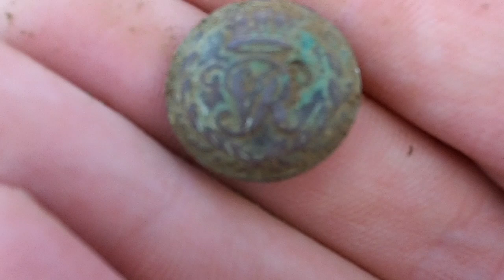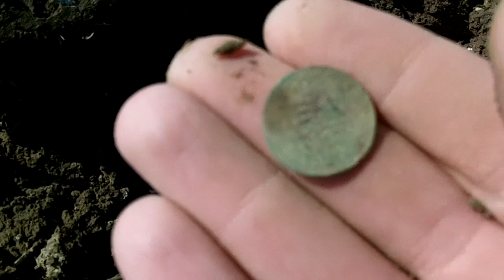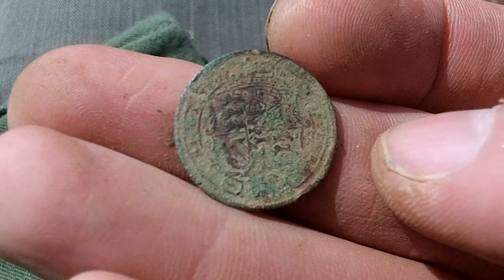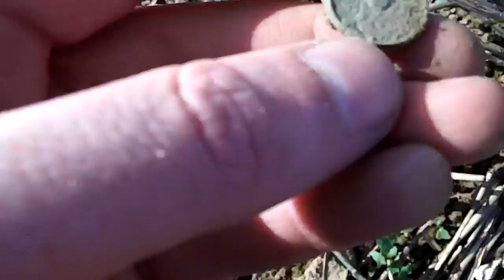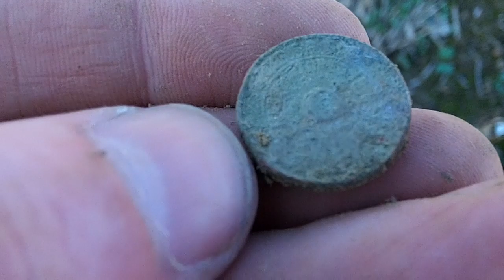Some NICE Silver on the first Harvest! Hoorah! Metal detecting UK # 63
Hammered, a brooch, a neolithic flint (maybe?) and much, much more!

Metal detecting videos with reviews, tips, and hunts!